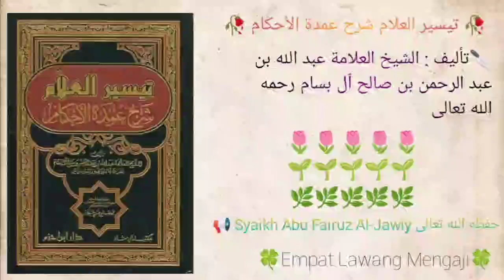Taisirul 'Alam Syarhu Umdatil Ahkam | 301 | Syaikh Abu Fairuz Al-Jawiy حفظه الله تعالى